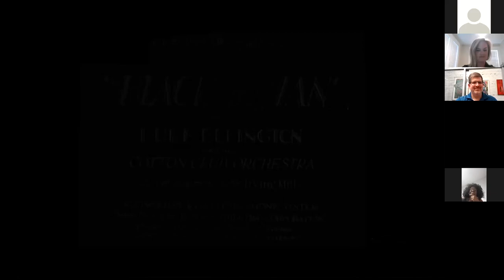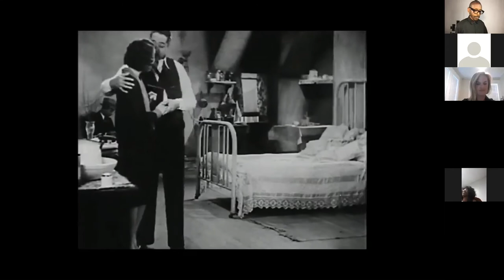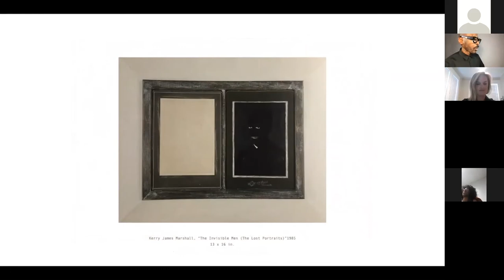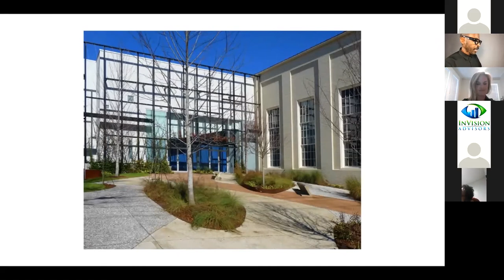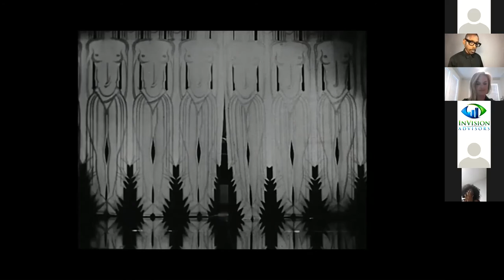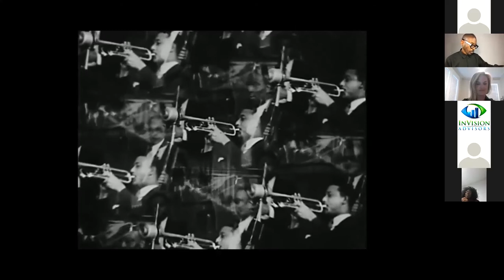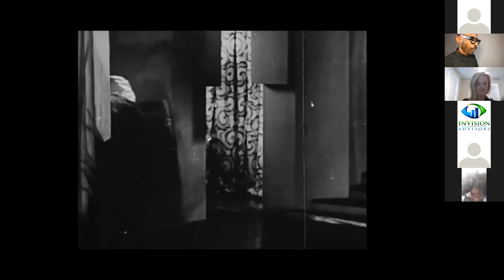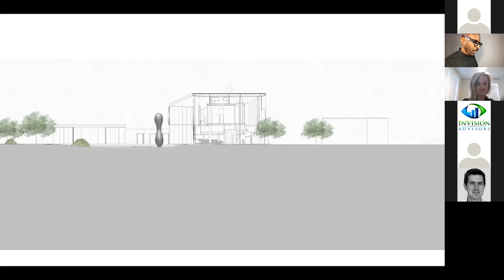Black and Tan: The Woodson Museum | Lecture by Mario Gooden, AIA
AIA Tampa Bay March Member Meeting

Special thanks to Mario Gooden, AIA for this enlightening multi-media lecture about the inspiration and social context of his award winning design for the new museum in historic St. Petersburg, The Woodson Museum.